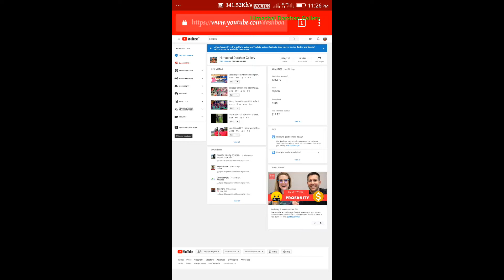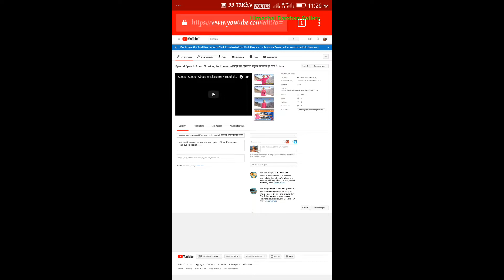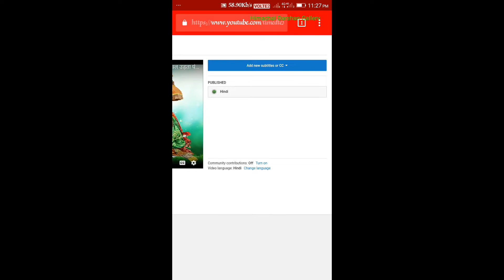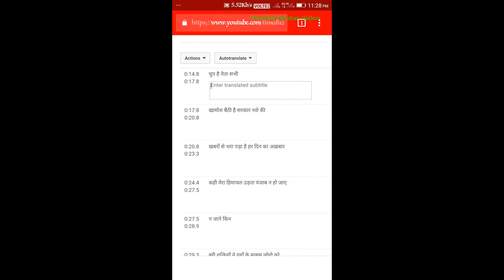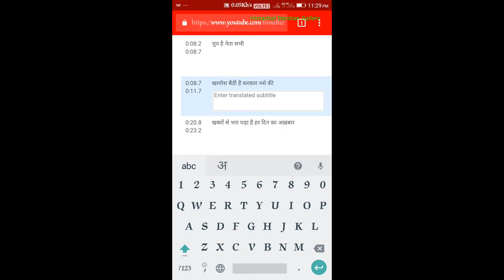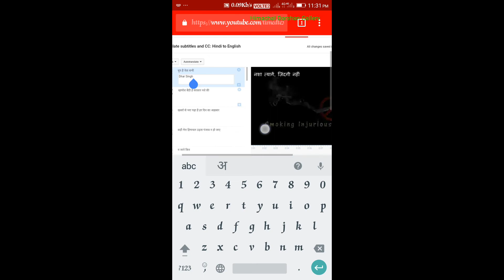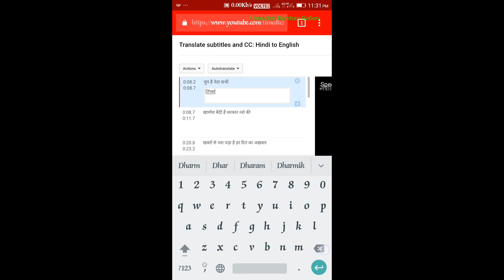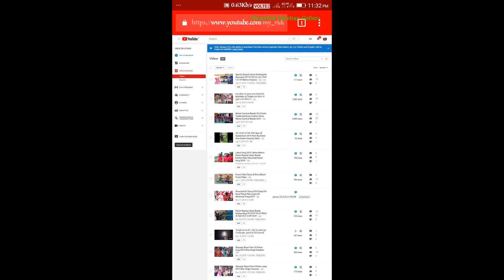How to Create Community Contribution Dhar Singh Official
Dhar Singh Official Dhar Singh Official